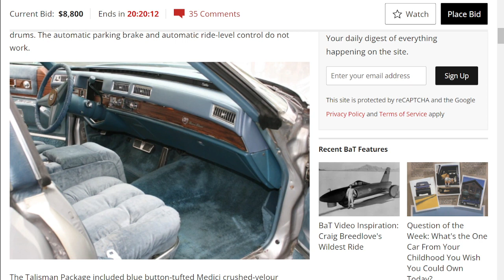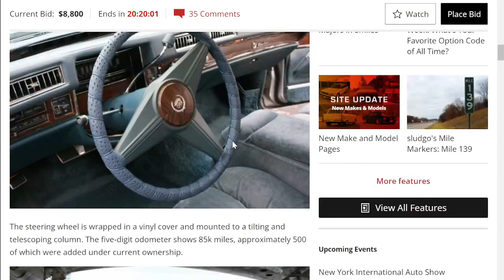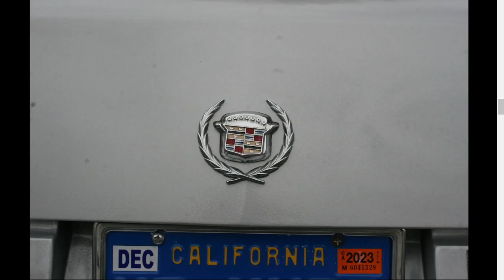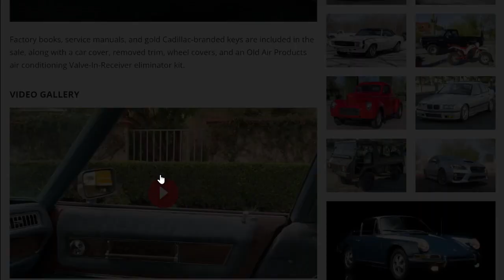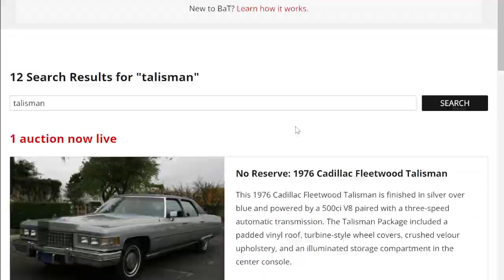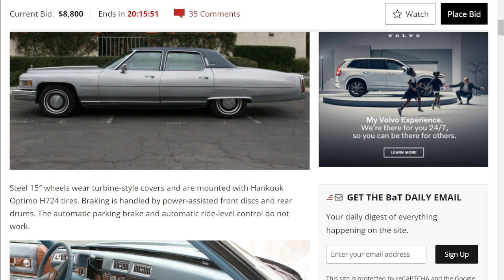1976 Cadillac Fleetwood Talisman on Bring a Trailer - Will it Fetch $22,000?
1976 Cadillac Fleetwood Talisman for sale on Bring a Trailer.  These are my thoughts on this auction.